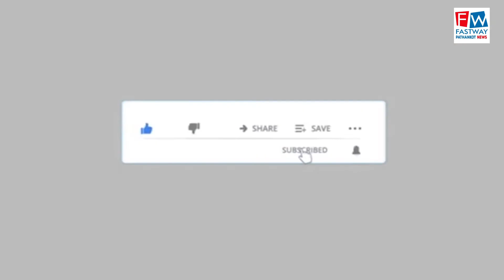अखिल भारतीय महाजन युवा विंग ने किया सम्मान समारोह आयोजित